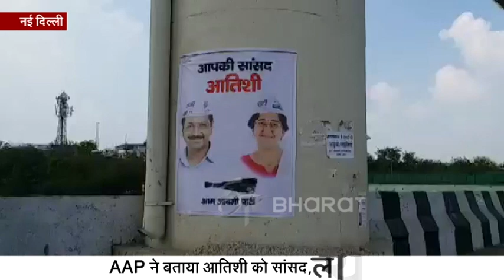आतिशी को बिना चुनाव लड़े ही बना दिया सांसद, जगह-जगह लगे पोस्टर